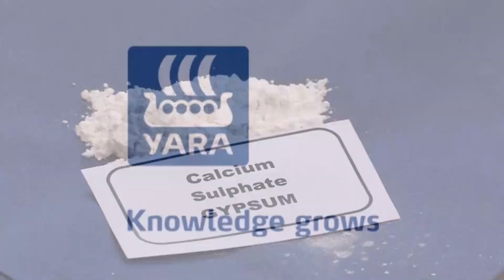How soluble is Tropicote Calcium Nitrate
溶けなきゃ意味ないよ!?

何の話かというとカルシウムの話です。
当用期に施肥してカルシウムを作物に吸収させたいのであれば少なくともカルシウムが水に溶けている必要があります。
Yaraの硝酸カルシウムは水に溶けやすいという点で少なくとも他のカルシウム資材よりは優れています。
pH調整のため、土壌改良のため、カルシウム補給のためと本来であれば用途別に使い分けられるべきものが「石灰」という名の下で一括りにされてしまっている。このことが良く分かる動画と資料をご覧ください。